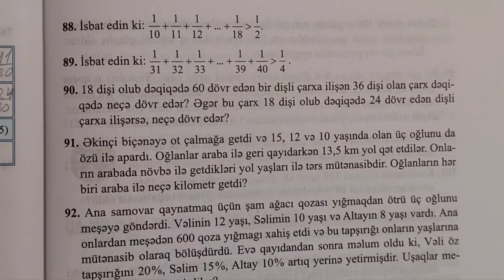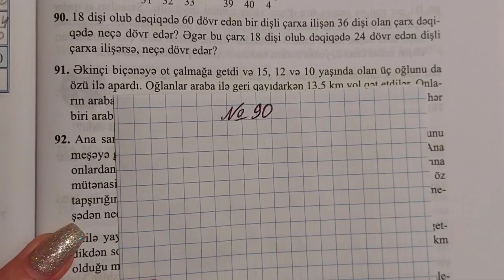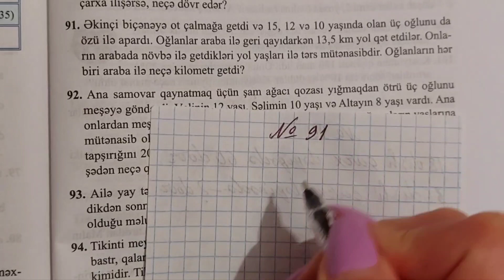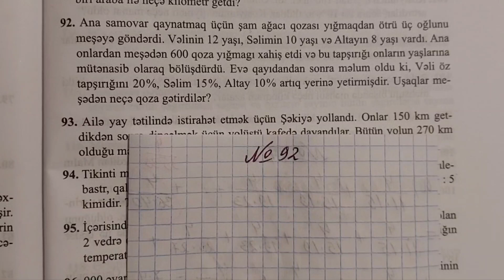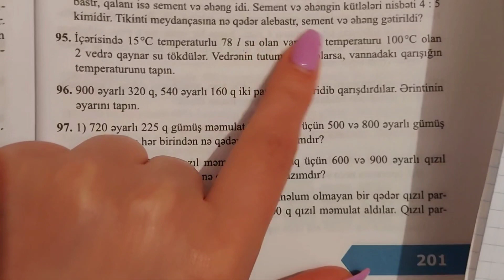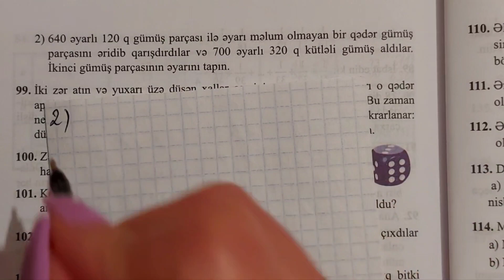6ci sinif Riyaziyyat seh 201 (butun misallarin izahi)